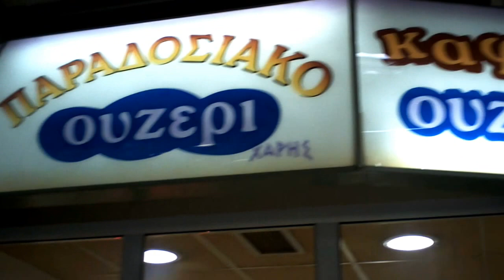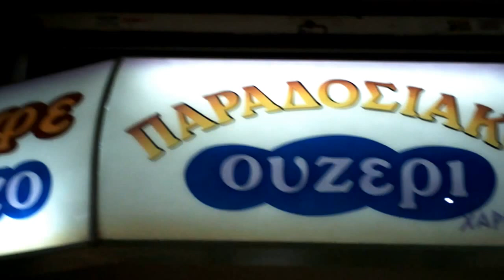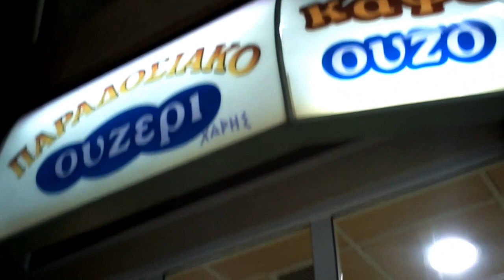ουζερι χαρηs - B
ουζερι χαρηs - στοα λυκουργου ΟΜΟΝΟΙΑ 31-12-12 B